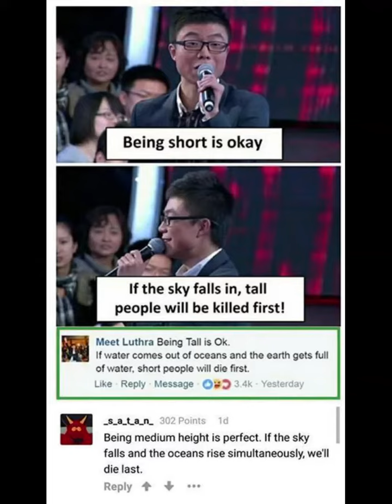Funny memes that make you laugh #215 || Funny Relatable memes || Memes pictures